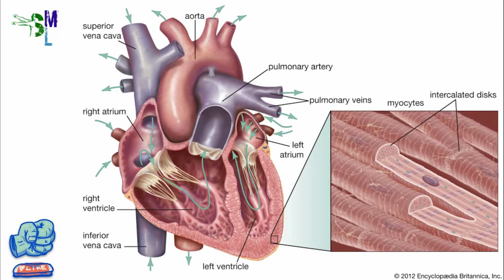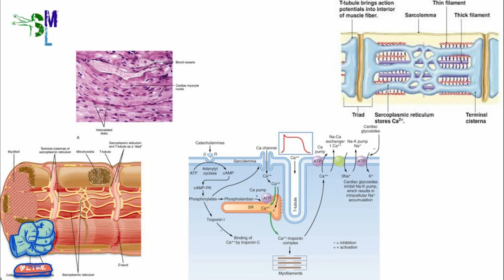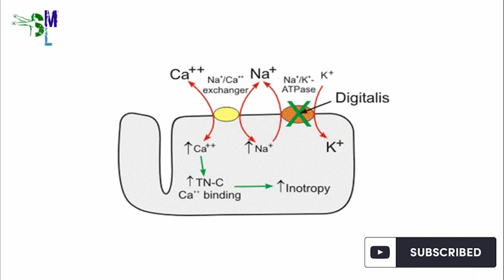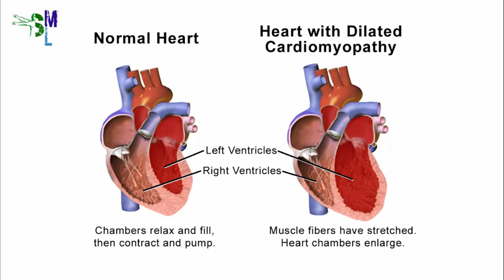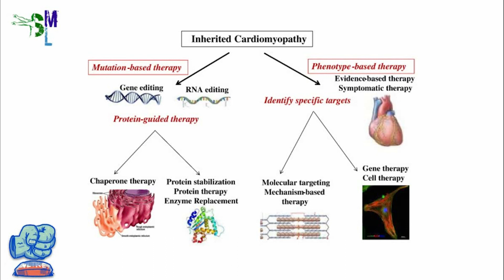heart muscle / عضله قلب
ماهیچهٔ قلب یا میوکارد  لایهٔ میانی دیوارهٔ قلب است . این لایه عضلانی (ماهیچه‌ای) و قابل انقباض است. همچنین ضخیم‌ترین لایه دیواره قلب محسوب می‌شود. میوکارد از نظر توان انجام انقباضات مداوم در طول حیات فرد استثناء است و ادامه حیات انسان به آن وابسته‌است. سلول‌های سازنده ماهیچه قلب منشعب بوده و دارای خطوط تیره و روشن هستند، این سلول‌ها ممکن است تک هسته‌ای یا چند هسته‌ای باشند.